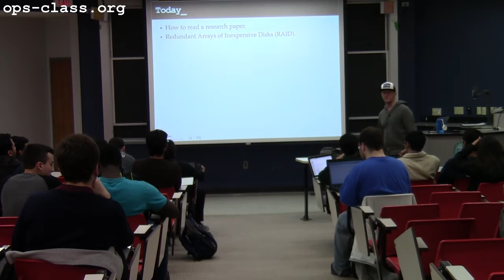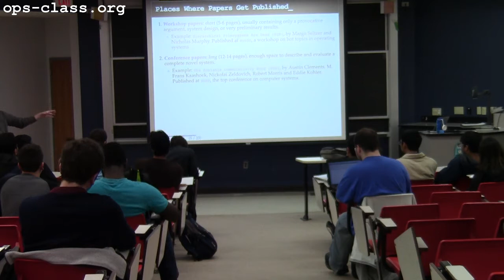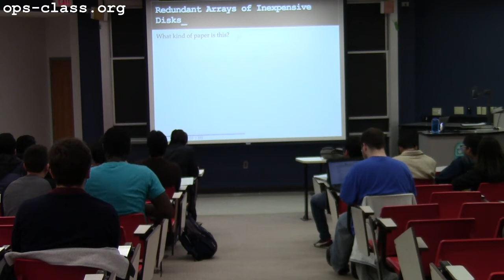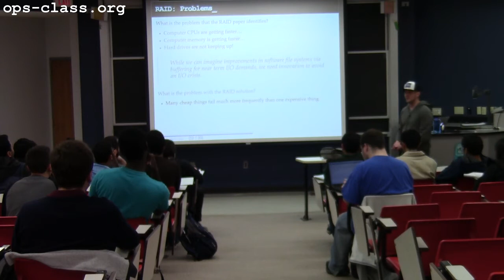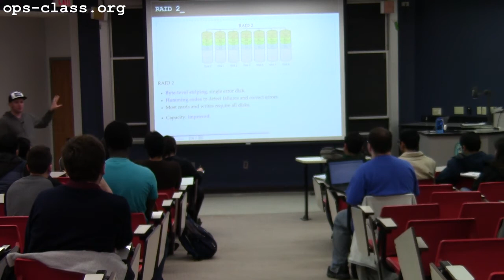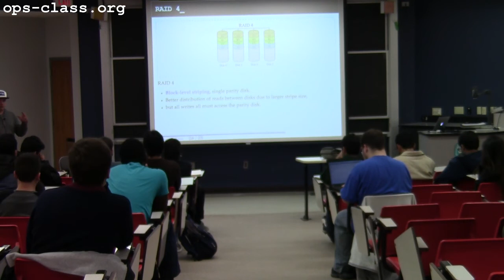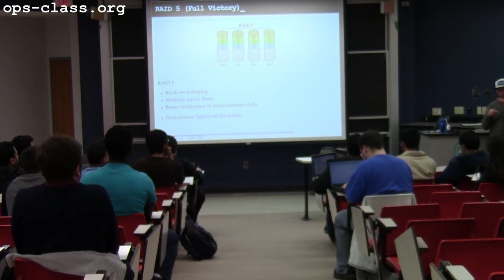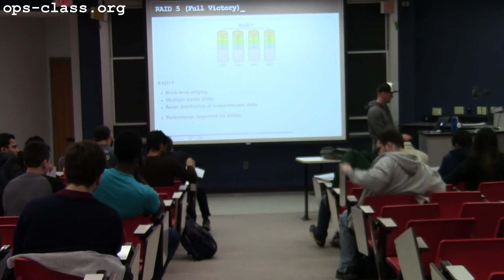19 Apr 2017: RAID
Overview of Redundant Arrays of Inexpensive Disks (RAID).